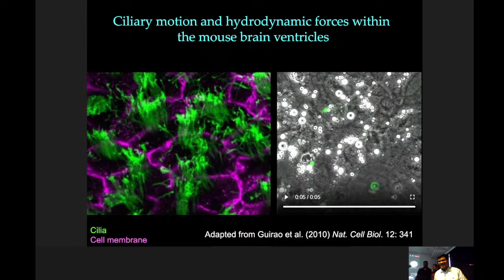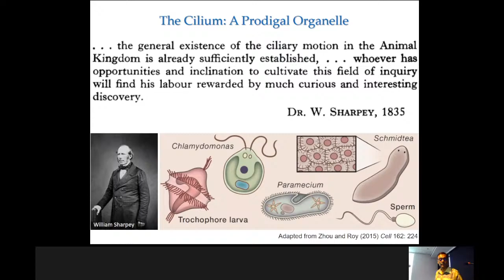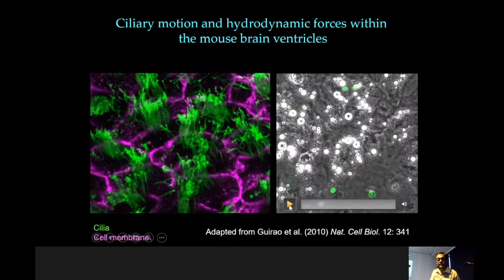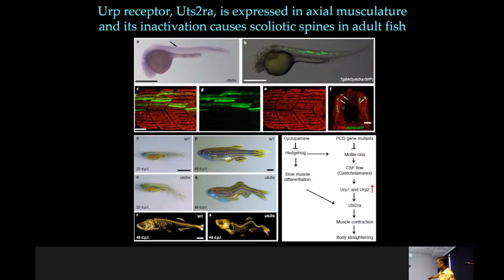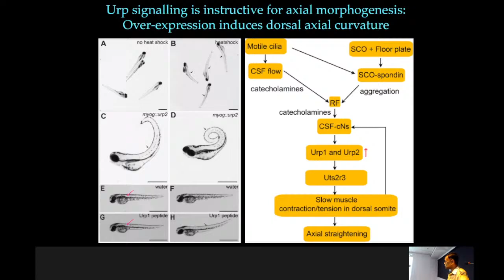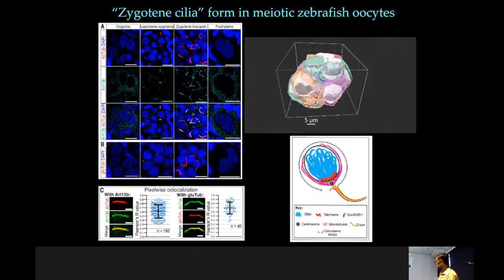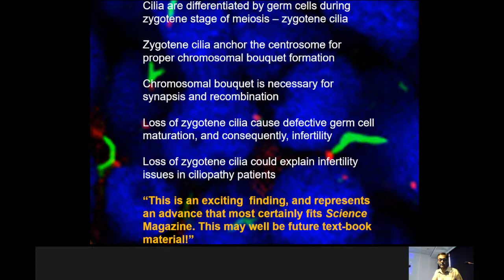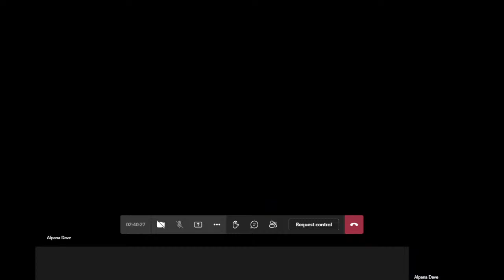Cilia, Crooked Spines and Infertility (Speaker : Prof. Sudipto Roy)